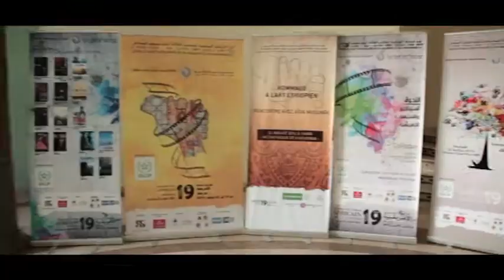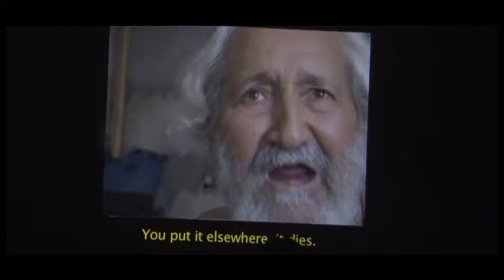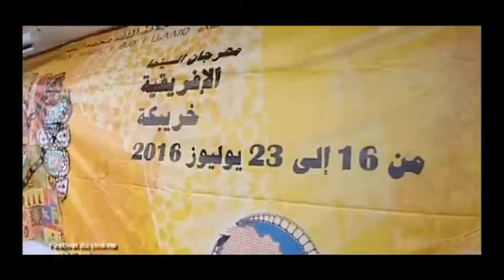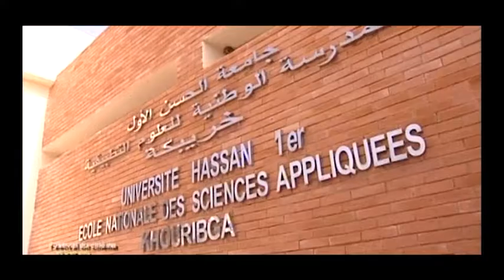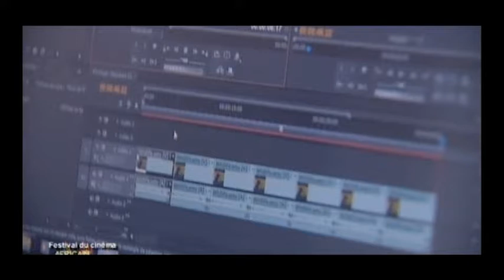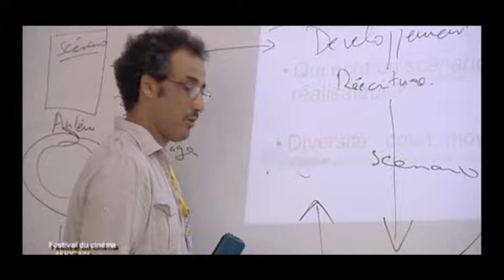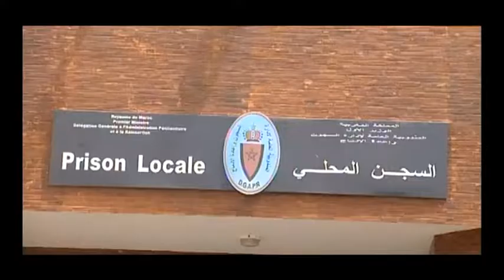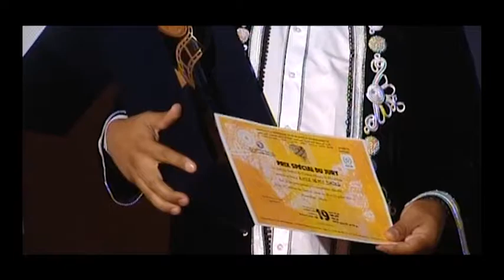Festival du Cinéma Africain de Khouribga 2016